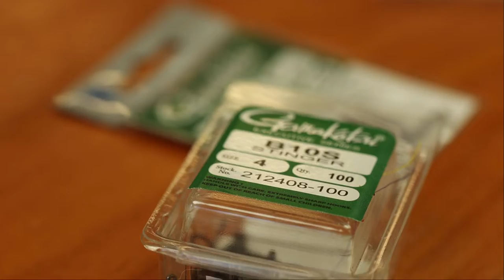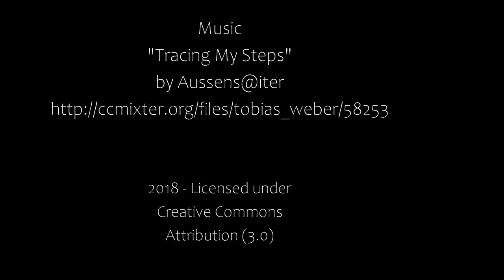CJ's Little Johnson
Chad Johnson's small stream/low water version of the Big Johnson.
Light simple and with an erratic fish enticing action. Don't be surprised if big fish eat this smaller streamer. Smallmouth, trout, largemouth, pike any freshwater predator will take this fly down

This is also a good stepping stone streamer for aspiring big fly tiers, teaching a bunch of techniques including attaching deceiver style tail feathers, mono articulation points, deer hair stacking, and reverse tied craft fur. Pick your own color combinations.

Recipie
Hook: Gamakatsu B10S #4 (front) + size #6 rear
Thread: Wapsi Gelspun
Tail: Whiting American Rooster (or Strung Saddle/Schlappen)
Body: Strung Marabou
Wrap: Polar Chennille, Fl. Blue
Flash: Flashabou, Ice Blue Pearl
Head: Deer Hair Short N Fine, Natural White
Overwing: Hareline Extra Select Craft Fur